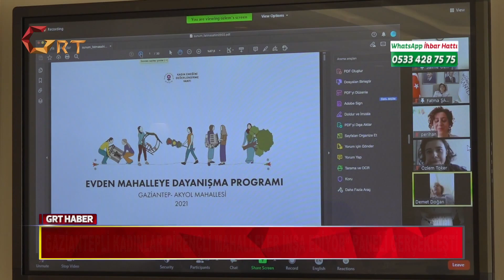GAZİANTEPLİ KADINLAR DİRENÇLİ MAHALLELER İNŞA EDİYOR” PANELİ GERÇEKLEŞTİ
Gaziantep Büyükşehir Belediye Başkanı Fatma Şahin, Kadın Emeği Değerlendirme Vakfı tarafından yürütülen “Gaziantepli Kadınlar Dirençli Mahalleler İnşa Ediyor” paneline telekonferans yöntemiyle katıldı. Başkan Şahin yaptığı konuşmada kadının istihdama katılırken aile hayatını da devam ettirmede en önemli kişi olduğunu belirterek, “Aileler sağlıklı ve güçlü olduğun zaman toplumda güçlü oluyor sağlıklı oluyor” dedi.